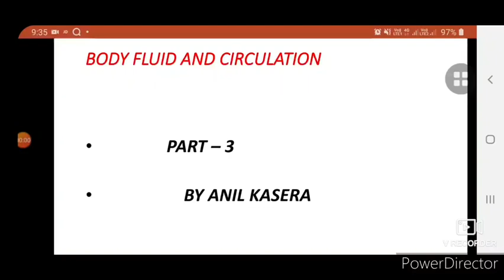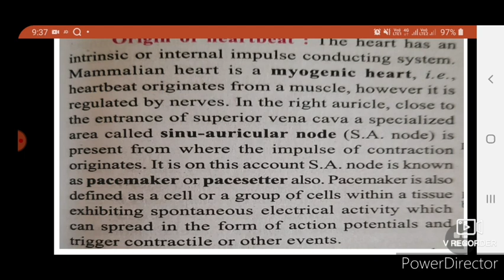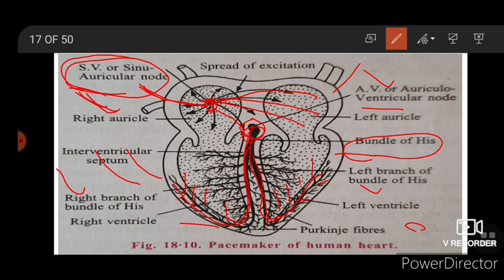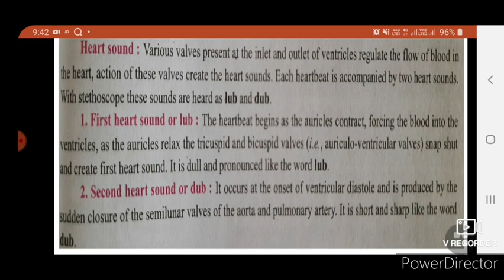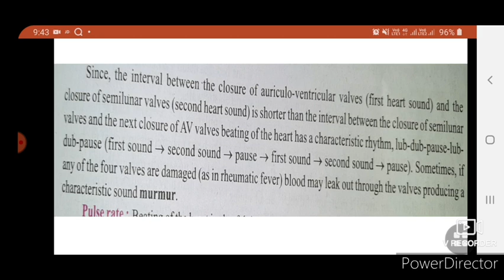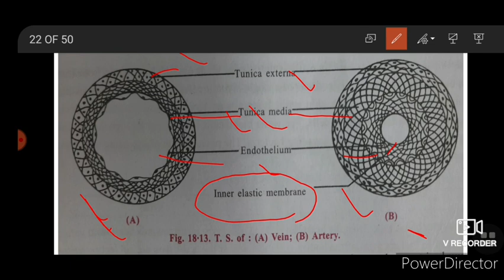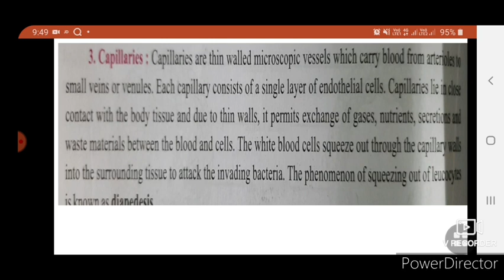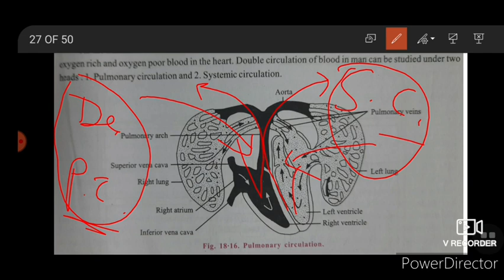11th Part -3 Body fluids and circulation